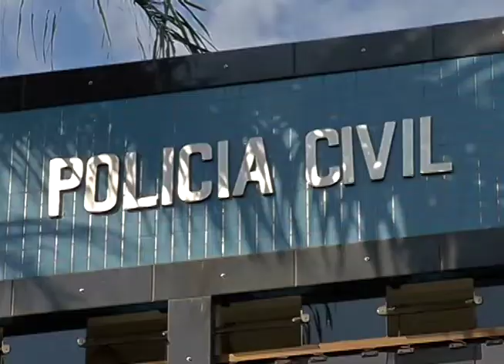Dois jovens são detidos suspeitos de roubar carro e atirar contra policiais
Um jovem, de 18 anos, e um adolescente, de 17, foram levados para a delegacia de Nova Serrana. Eles são suspeitos de roubar um carro em Pará de Minas e, na fuga, tentar atropelar um militar e atirar contra outros policiais.